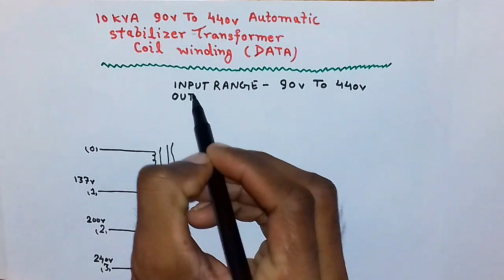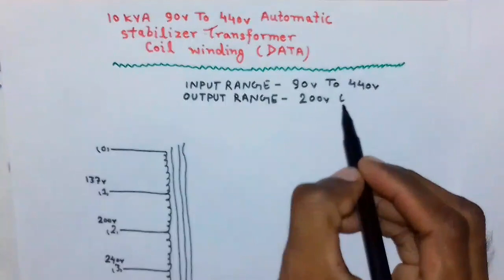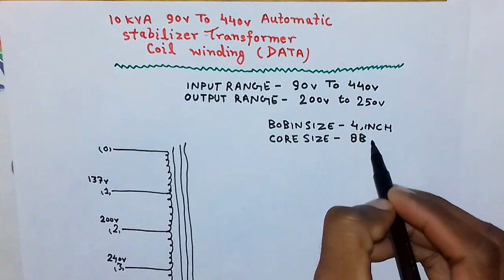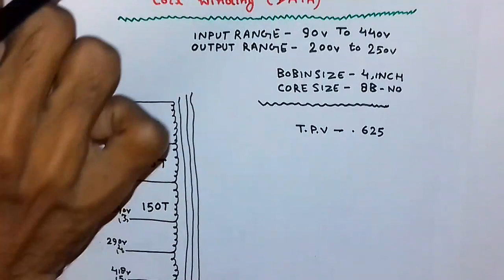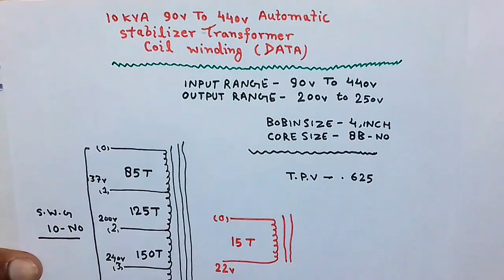DATA for 90v to 440v 10KVA Automatic Stabilizer Transformer Coil Winding